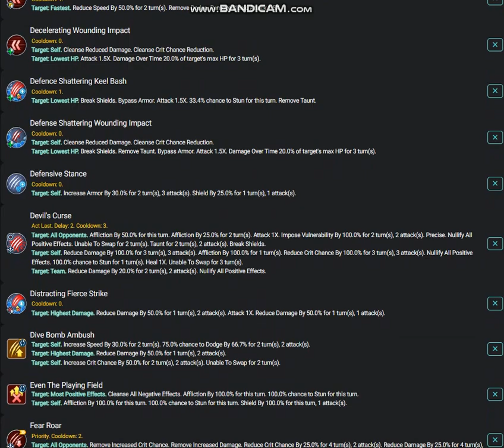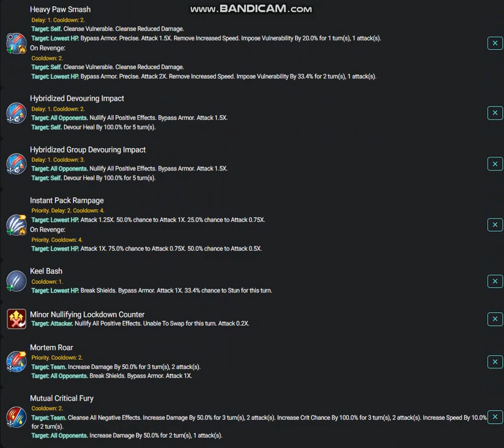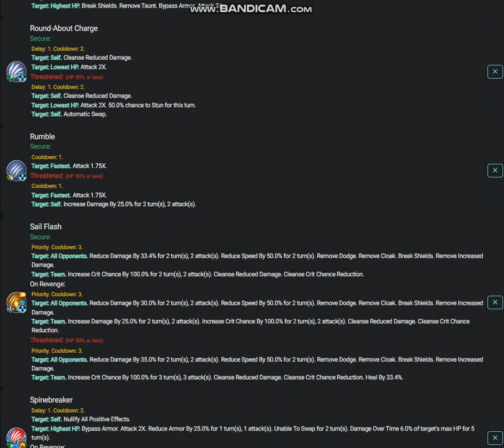ALL NEW CUSTOM ABILITIES ||| Jurassic World Alive Toolkit - My custom moves